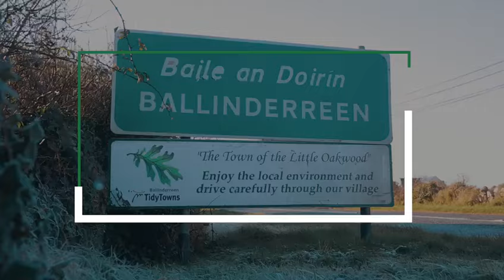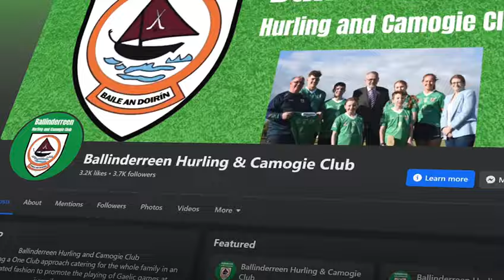One Club Guidance | Ballinderreen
One Club case study video of Ballinderreen in Galway.